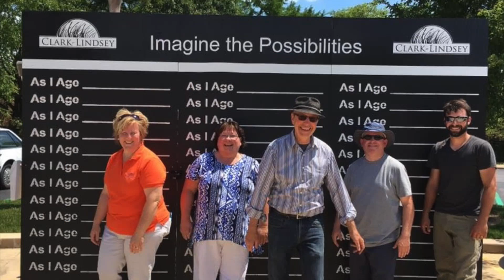Imagine the Possibilities at Clark-Lindsey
This short video offers a glimpse of what it's like to work for an organization that encourages every member of its community, whether resident, staff, family or friend, to imagine the possibilities, continue to grow and live life to the fullest - no matter how old.

This video was created by Caitlin Mrumlinski,  Clark-Lindsey Marketing Intern Fall 2016, and was shown at the LeadingAge National Honoring Excellence Award Ceremony at which Clark-Lindsey won the "Excellence in the Workplace" award.